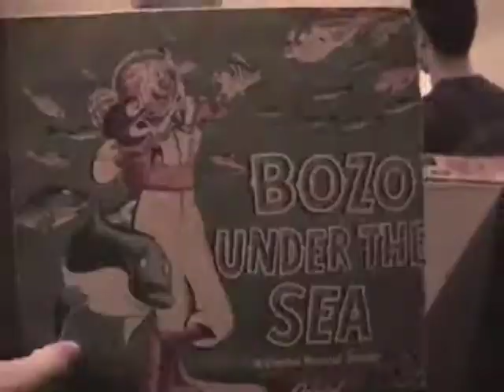Slang- Behind the Scenes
Behind the scenes video of Dave Schools, Layng Martine III, and Eric McFadden during the production of More Talk About Tonight by Slang. Video by Eric McFadden.